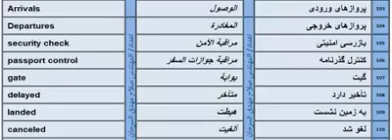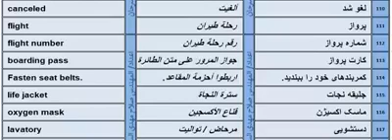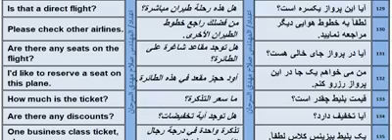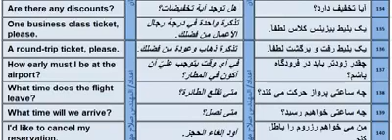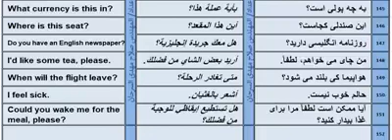تعرف على كلمات وجمل وعبارات جديدة باللغة الفارسية وطريقة نطقها الصحيح - learn persain in minutes